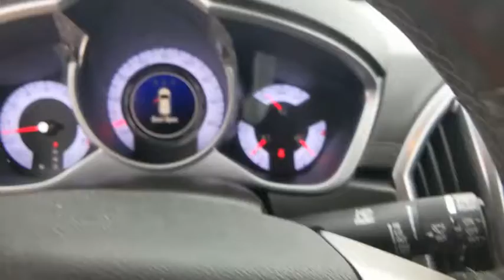2012 Cadillac SRX Weatherford, Fort Worth, Granbury, TX HB0570B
Black Ice Metallic Used 2012 Cadillac SRX available in Weatherford, Texas at Honda of Weatherford. Servicing the Fort Worth, Granbury, TX area.

Recent Arrival! Odometer is 7024 miles below market average! Clean CARFAX.black ice metallic 2012 Cadillac SRX FWD 6-Speed Automatic 3.6L V6 SIDI DOHC VVTCome by and visit Honda of Weatherford located at 851 W Interstate 20 in Weatherford, TX. We are the first Honda dealership in the Weatherford community! Just take Exit 406 off of I-20 and we are right off of the access road. Come see HOW we do business, we look forward to meeting you!